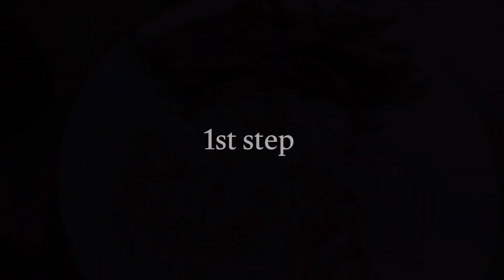Easy & Perfect Singaporean Rice Recipe by Cuisine by Lubna Faisal. سنگا پور ین رائس